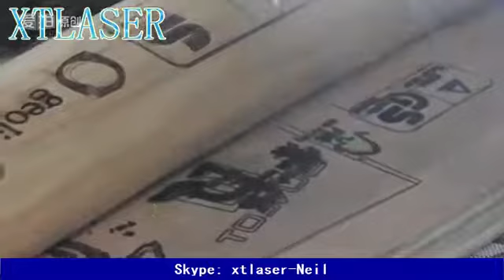CO2 laser marking on wood Axe handle